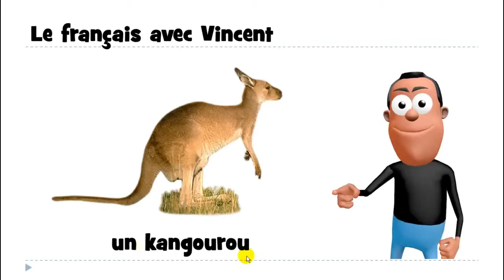Nauka francuskiego # un kangourou